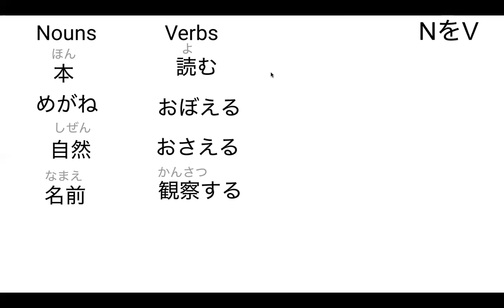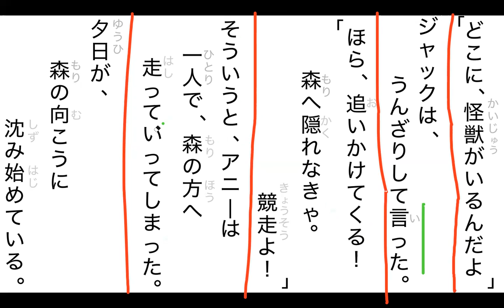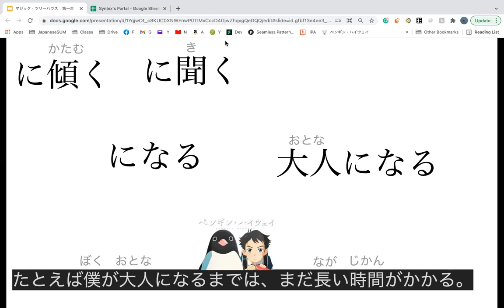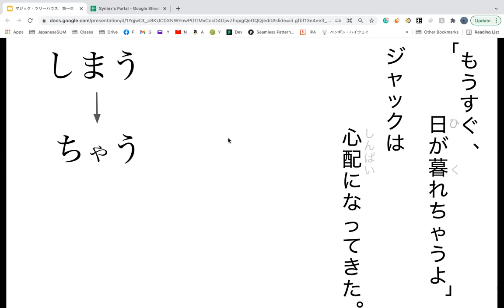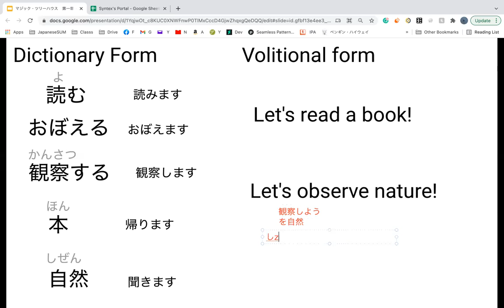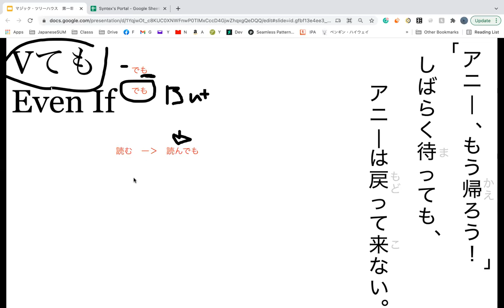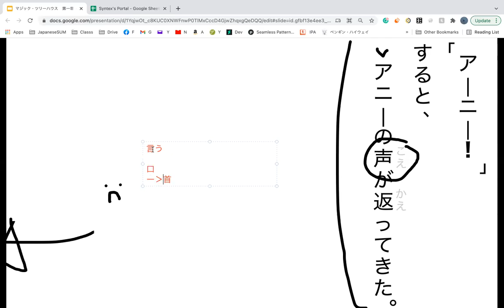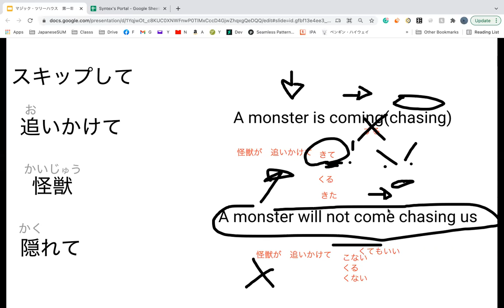マジック・ツリーハウス 第一章 L4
Lesson 4 of マジック・ツリーハウス
Here is an amazon link for the physical version of the First book of the マジック・ツリーハウス Series!